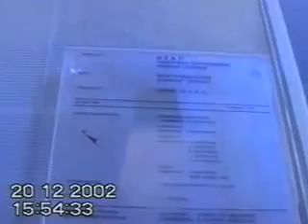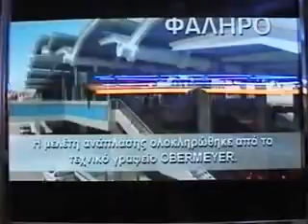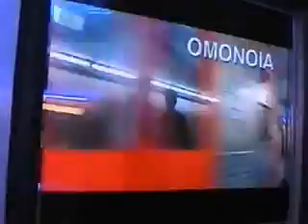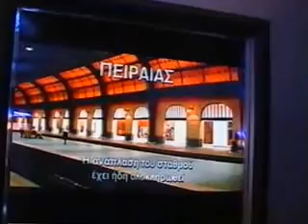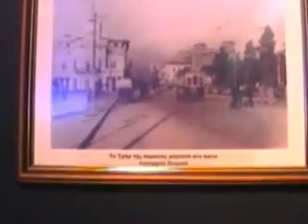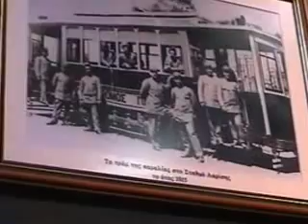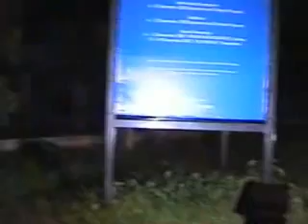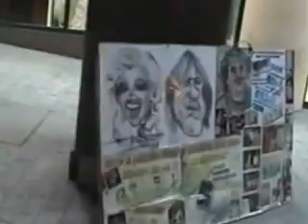ΣΤΑΘΜΟΙ ΤΟΥ ΗΣΑΠ 2002